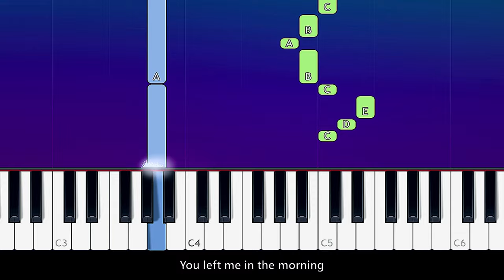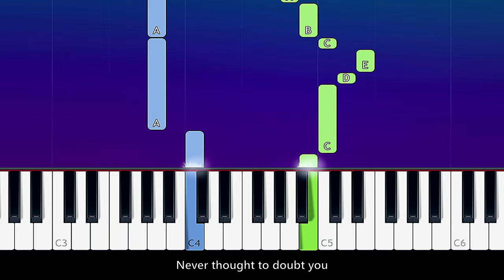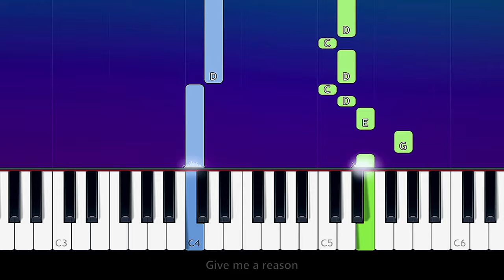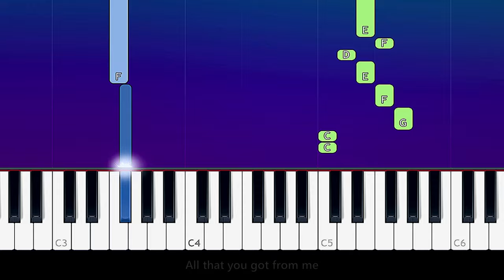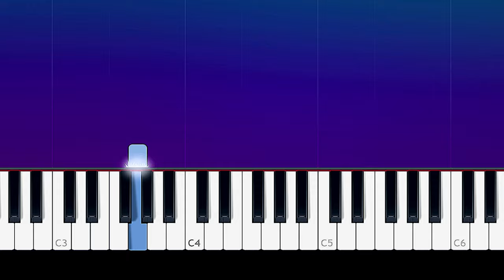Nessa Barrett - Pain 100% EASY PIANO TUTORIAL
How To Play  Nessa Barrett - Pain 100% EASY PIANO TUTORIAL  played by Will McMillan